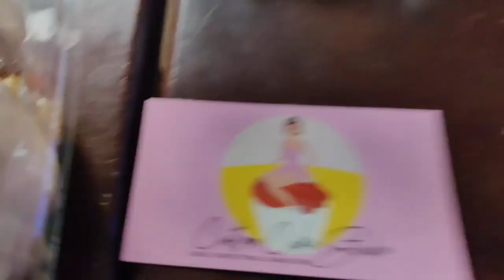Custom Cakes Studio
Custom Cake Studio, LLC
Bakery
Cakes 🍰 Charcuterie 🧀 Confections 🍫
Inquiry or online orders⤵️

00:00 Intro
00:35 Small talk
01:28 Review Starts
21:42 Closing